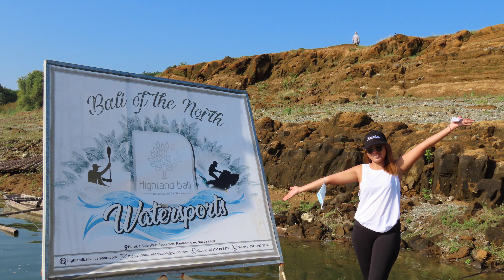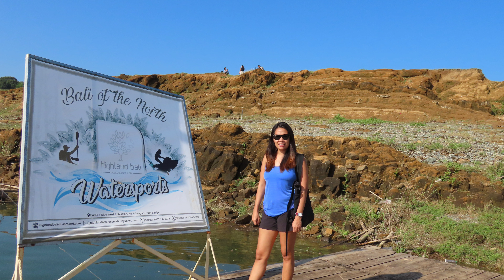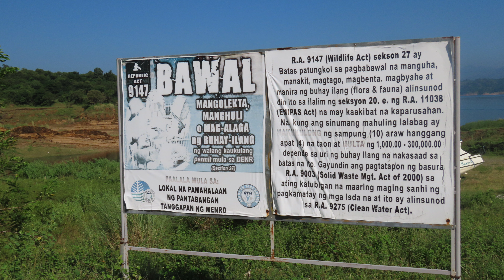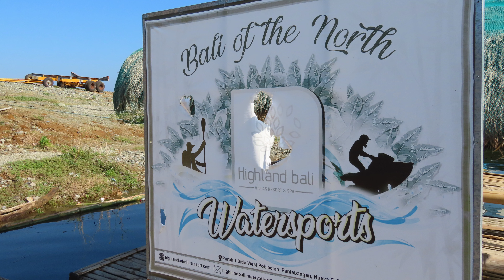INTANG LAKE / BEVZTRIP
PANTABANGAN, NUEVA ECIJA